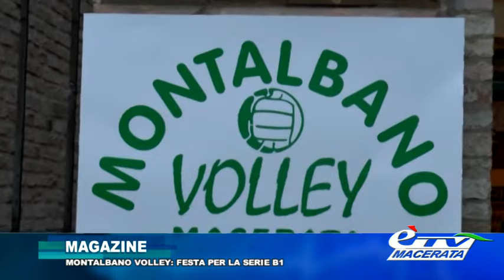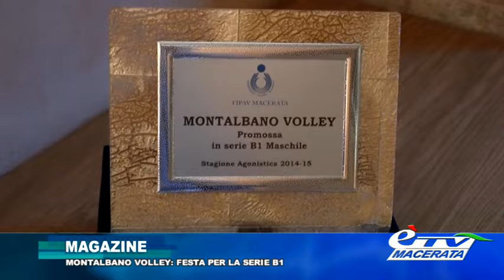magazine LA FESTA PER LA B1 DELLA MEDEA MONTALBANO VOLLEY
Speciale di èTV sulla Festa organizzata all'Asilo Ricci di Macerata dal Volley Montalbano che così ha festeggiato la promozione in B1!!! .ma già si guarda alla prossima stagione. Servizio di Tiziana Tiberi..